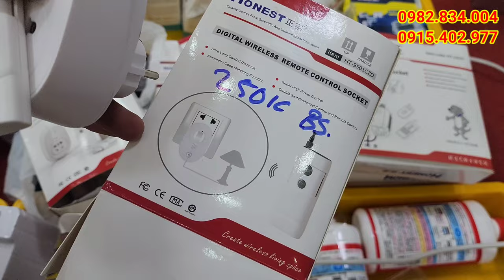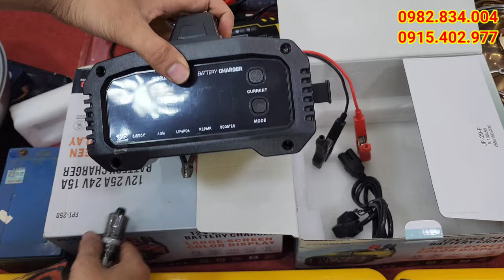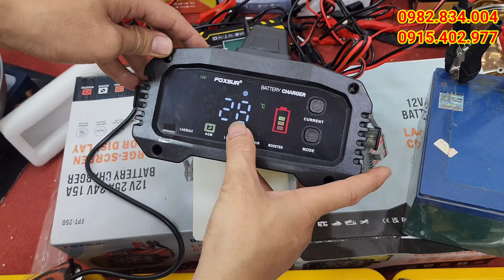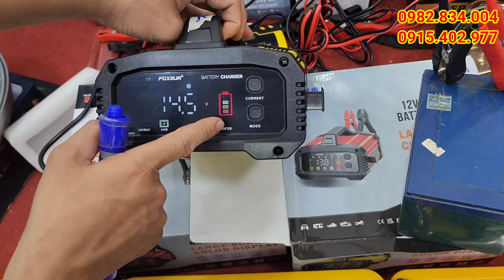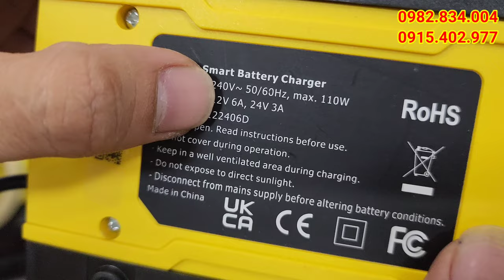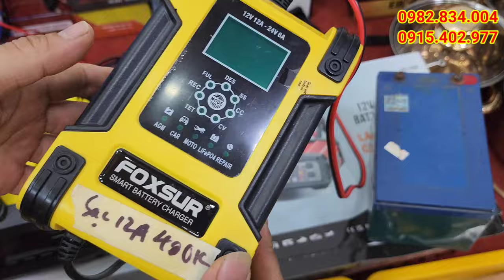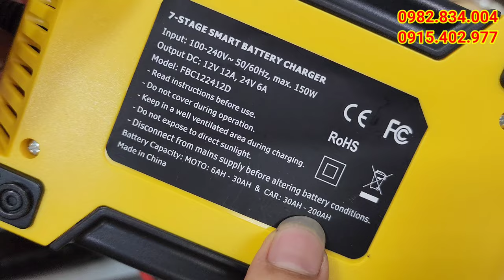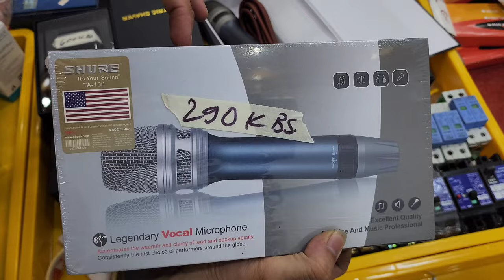lô hàng mới về, sạc ác quy, ổ điện điều khiển xa, đồ gia dụng nhật mỹ đức, lh 0982834004